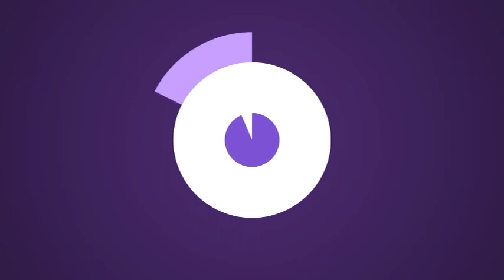falla La Berni De Casal en Casal 2018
Una Producción de Univers Faller
Presentado por Sergio Blanco,
Dirigido por Sergio Blanco.
Basado en el Programa de Radio "De Casal en Casal"
Una Producción Para F TV Valencia.
Camara Fabian Fornairon
Producción Casales Maite Lechuga y Kike Talon